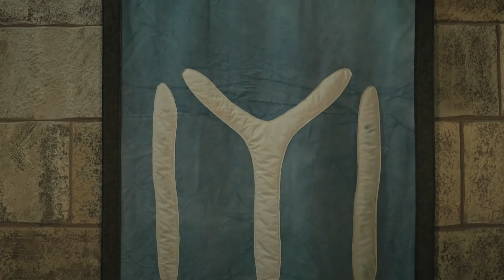Diriliş Ertuğrul 129. Bölüm 2.Fragmanı